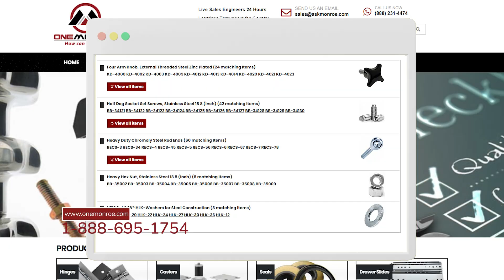What Are the Different Types of Steel?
Steel is an alloy primarily composed of iron and carbon, with the carbon content typically ranging from 0.02% to 2.14% by weight. It often includes other elements such as manganese, chromium, nickel, and tungsten to enhance its properties. The combination of these elements gives steel its unique characteristics, making it one of the most widely used materials in the world due to its strength, durability, and versatility.

In this video we’ll walk you through:
-What Is Steel?
-What Is Carbon Steel?
-What Is Alloy Steel?
-What is Stainless Steel?
-What is Tool Steel?
-Steel Applications

TIMESTAMPS
0:00 Intro
0:23 What is Steel?
0:36 Four Main Types of Steel
0:44 Carbon Steel
1:00 Alloy Steel
1:11 Stainless Steel
1:20 Tool Steel
1:34 Applications of the Different Types of Steel

Our channel is about engineering and manufacturing. We cover lots of cool stuff and touch on many different products such as hinges, fasteners, casters, magnets, and so much more.